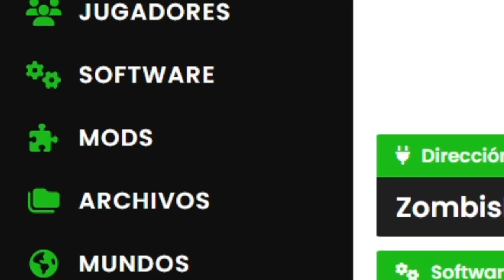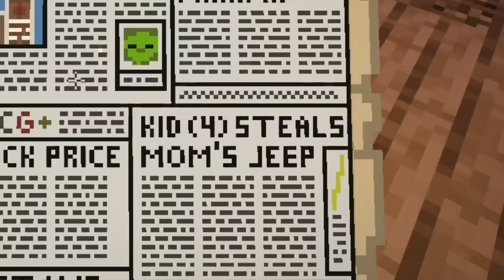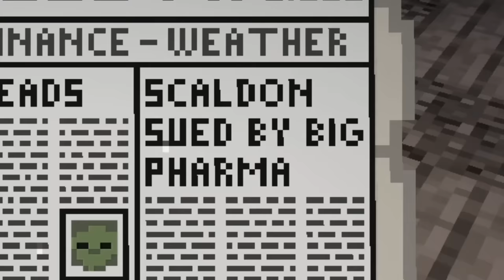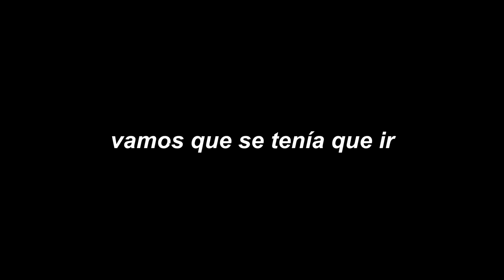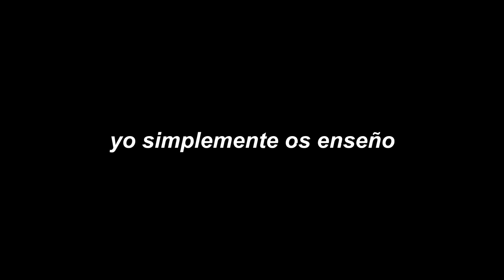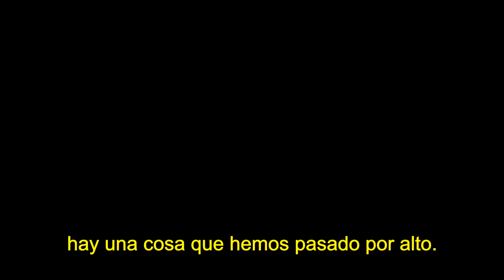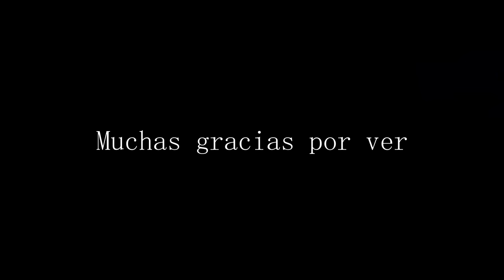Así Sobreviví al Apocalipsis Zombie - Película Completa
Este vídeo es una recopilación de todas mis aventuras en el fin del mundo, deja un like si quieres que siga haciendo esto con todas las series que termine.

🌐 Redes: beacons.ai/matiasypunto

- Mods/Datapacks/Mapas usados en el vídeo:
Mapas: Survive Oldvale y Oldvale 2.0
Mods: MrCrayfish Gun Mod / Vics Modern Warfare / MrCrayfish Vehicle Mod / MobSunscreen / Optifine / Sildurs Enhanced Default Shaders / CMDcam

Esto no es un vídeo de speedrunner / speed run vs hunter / assassin como los vídeos de Dream y GeorgeNotFound, Sipover, NeoKraftero, Awita, The Marzy, Gelo y Pollo Frito , ni un vídeo de Sobreviviendo 100 días en minecraft ni tampoco un vídeo de Pato Horneado ni de MrDs4 , sino un video jugando con un datapack, mods, mod, que crea una espada cursed / ilegal / peligroso

Bienvenidos a todos a un nuevo vídeo de Minecraft en 2022 , en este vídeo de Minecraft 1.18, Matiasypunto de Ranfomlife voy a hacer experimentos EXTREMOS en Minecraft como tener 1000 Corazones o Explotar una tnt gigante, este vídeo fue bastante gracioso y increíble, no te lo pierdas! ,  asi es el dia de hoy,  Formas de Destruir Minecraft

A pesar de que ahora todo el mundo está loco con Ibai y Auronplay en TortillaLand y con la Dream SMP War , yo he decidido jugar con el mod más épico del mundo y pasarlo bien. Esto es para la versión 1.20, no para las versiones 1.19, 1.18, 1.17 ni ninguna anterior, aquí no usamos hacks, ni trucos, ni mods, solo descargamos un plugin, datapack o un mapa personalizado donde tenemos que sobrevivir lo más posible.